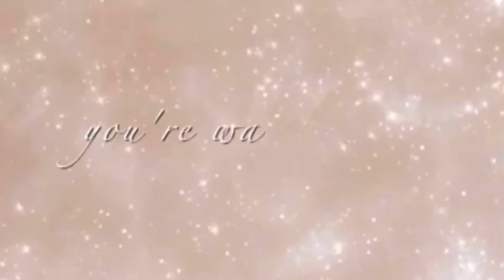VLOG: EDO TRADITIONAL WEDDING (ESAN CULTURE) || GRWM (get ready with me)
Hey guys, so I attended an Esan traditional wedding for the first time and it was lit. Plus I got my hair done and a fresh set of nails.

Leave a comment in the comment section if you are from Edo state or you have attended an Esan wedding before.